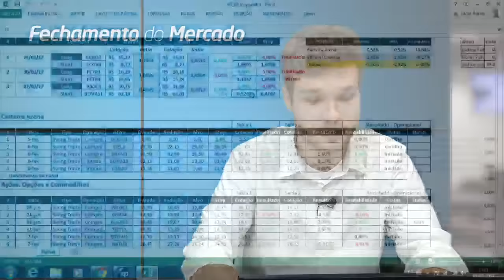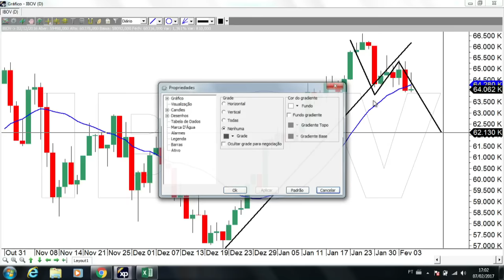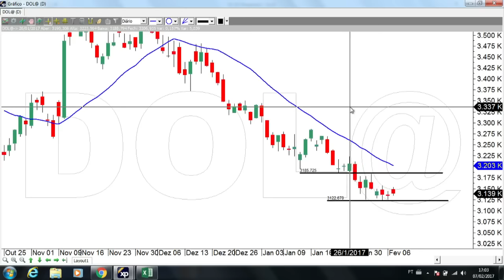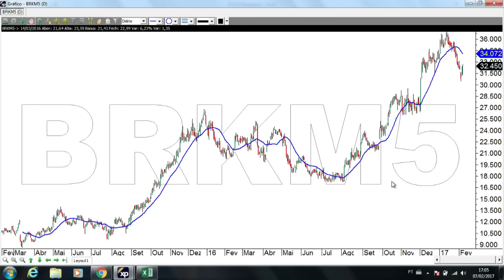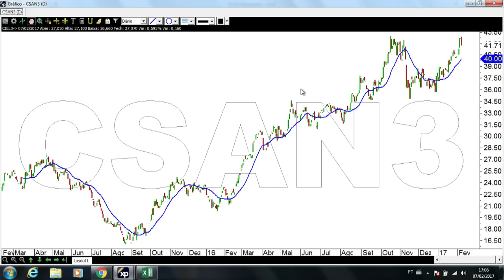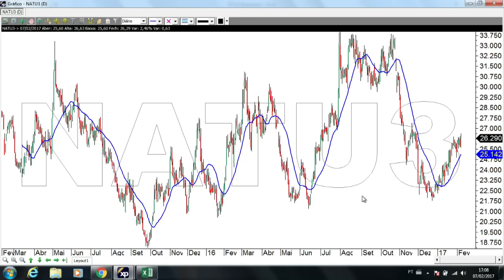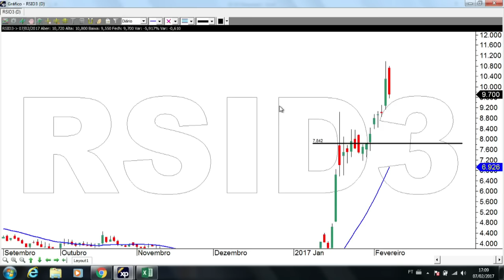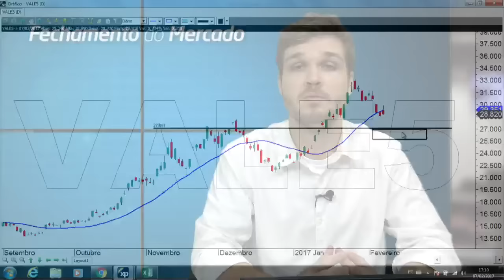Fechamento do Mercado - 07/02/2017